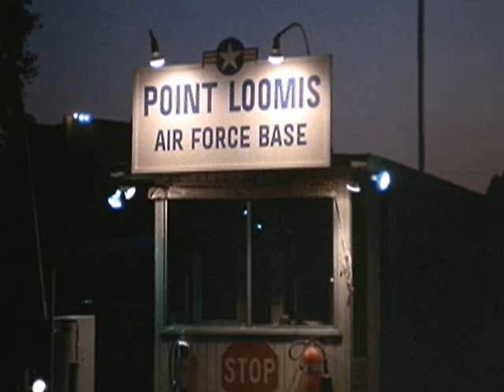The Partridge Family - I Woke up in Love this Morning